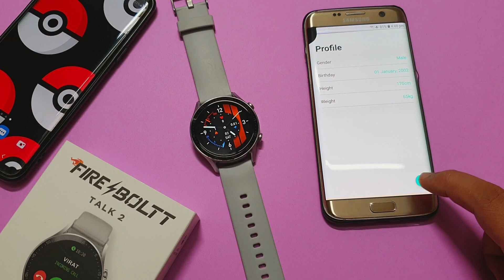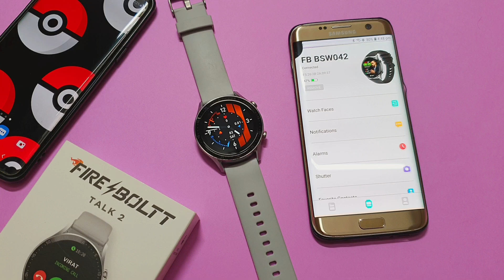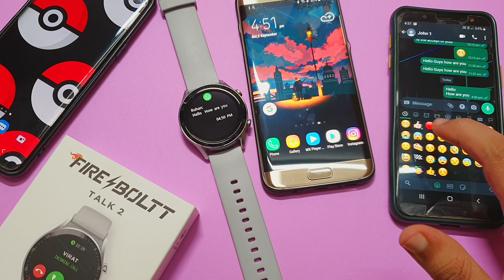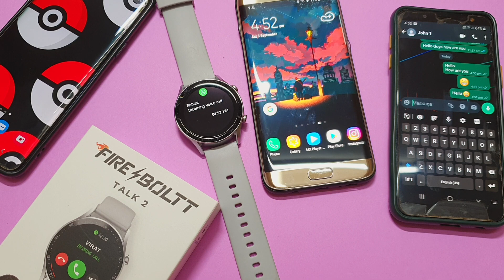How To Get WhatsApp Messages In Fire Boltt Talk 2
This Video is about talk 2